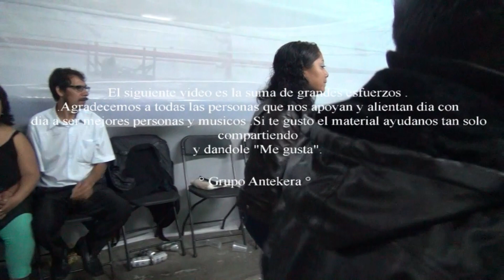Centro social Carlos Zapata Vela - Grupo antekera 2014 chilenas mixtecas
Puro Oaxaca!